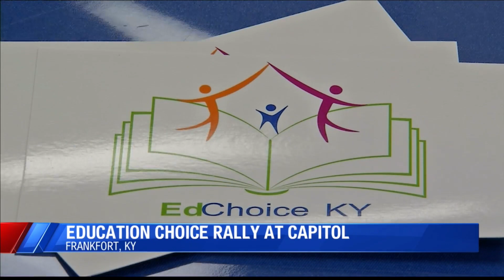Education choice rally at Capitol Hill